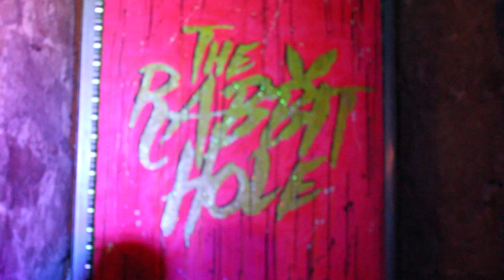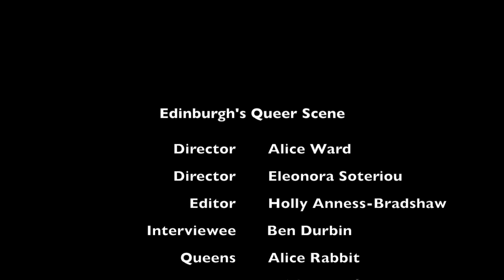Edinburgh's Queer Scene (Documentary)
Winner of Edinburgh Filmmaking Society's documentary challenge 2019.